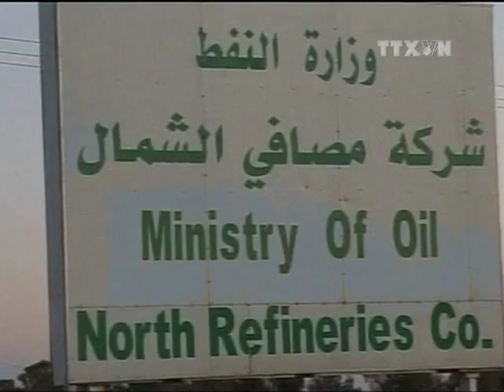Chính quyền Iraq giành lại quyền kiểm soát nhà máy lọc dầu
Các quan chức cho biết ngày 19/6, lực lượng Iraq đã giành lại quyền kiểm soát nhà máy lọc dầu lớn nhất đất nước sau cuộc giao tranh ác liệt với phiến quân Hồi giáo dòng Sunni âm mưu chiếm nhà máy này